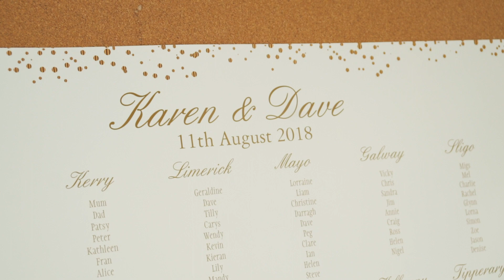Karen and Dave - Proud Mary Music Wedding Video